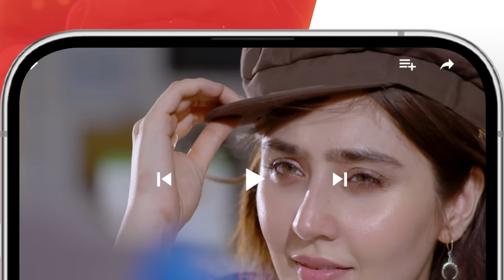Kahain Kis Se - Ep 51 Teaser - 2nd January 2024 [ Washma Fatima & Subhan Awan ] - HUM TV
CAST:

Subhan Awan,
Washma Fatima,
Ghana Ali,
Syed Afraz Rasool,
Hareem Sohail,
Muhammad Ali Josh
Fareeda Shabbir,
Behroz Sabzwari,
Ambar Khan,
Majida Hameed,
Khalid Bin Shaheen,
Farah Nadeem,
Ayesha Kamran,
Ahmed Rafique,
Yashmeera Jan,
 Urooj,
Aliya Jamshed,
Huma Nawab,